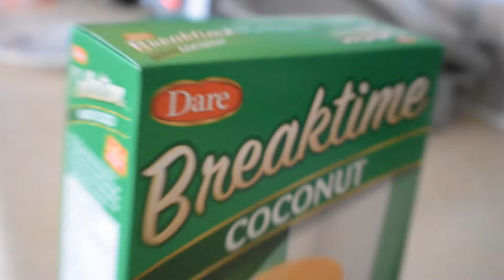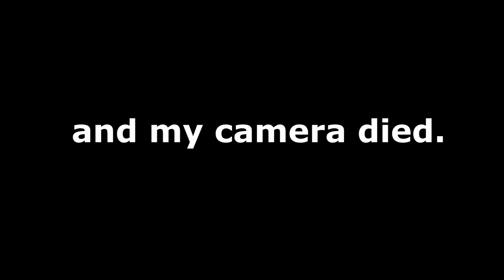WHEN I DRIVE TO WORK....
so basically this was going to be my first legit vlog and i screwed it up lol... let my camera die on the hour drive to work.. so i said screw it might as well make it a different video! hope you guys enjoyed got a laugh or two! dont forget to hit that like button and subscribe :)